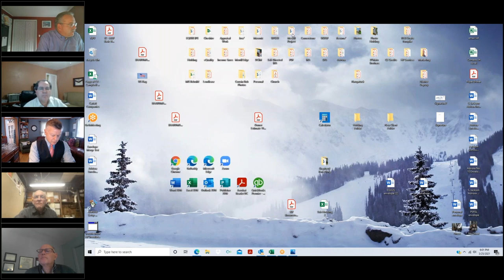Board of Assessment Appeals - Regular Meeting - March 25, 2021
Regular Meeting of the Wallingford Board of Assessment Appeals held on Thursday, March 25, 2021. Agenda